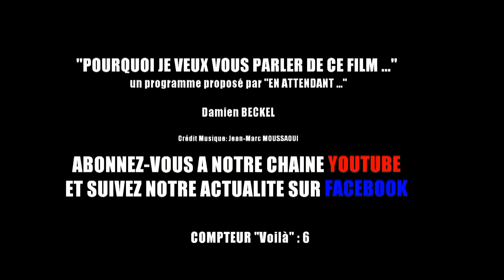JE VOUS PARLE DE : BLAIR WITCH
"Pourquoi je vous parle de ce film..." est un programme court en 6 épisodes où je reviens sur les films qui ont provoqué un déclic chez moi et qui m'influencent dans l'écriture et mes réalisations.

Ici, ni un regard de spectateur, ni un regard de critique mais un regard de cinéaste sur les films suivants:

- Eraserhead (David Lynch, 1977, Libra Film International),
- Double Impact (Sheldon Lettich, 1991, Columbia Pictures/20th Century Fox),
- Massacre à la Tronçonneuse (Tobe Hooper, 1974, Bryanston Distributing Company),
- Le Projet Blair Witch (Daniel Myrick et Eduardo Sanchez, 1999, Artisan Entertainment),
- Phone Game (Joel Schumacher, 2003, 20th Century Fox),
- Rubber (Quentin Dupieux, 2010, UFO Distribution).

N'hésitez pas à laisser un commentaire, à liker, à partager!

Merci